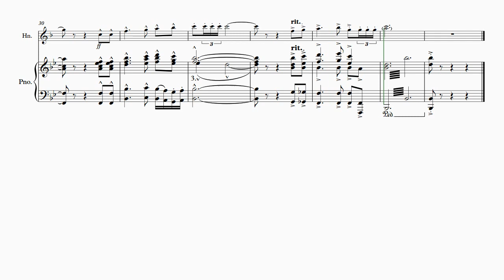Star Spangle Banner Horn and Piano